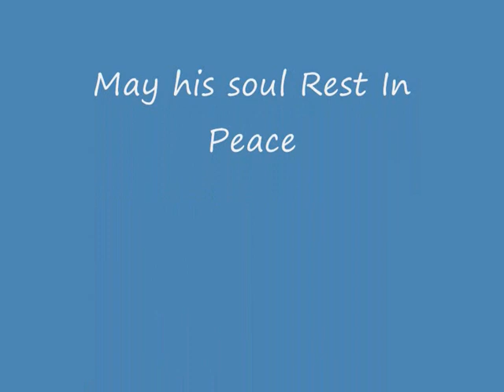Tribute to Rajesh Khanna.wmv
Zindagi ka safar